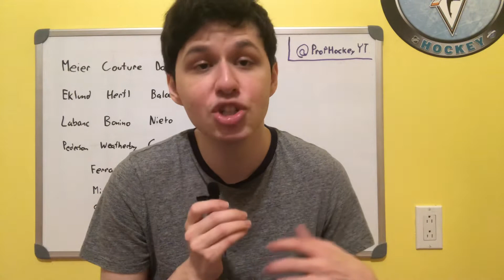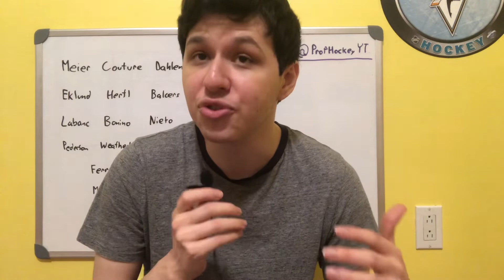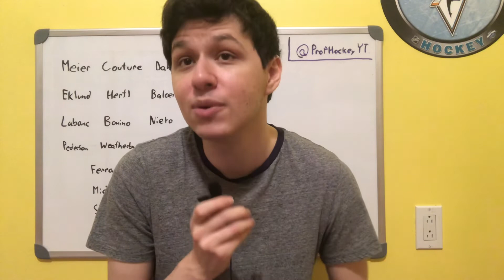Evander Kane Suspended 21 Games for Violating COVID Protocols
Discussing Evander Kane’s lengthy suspension that was announced by the NHL today.